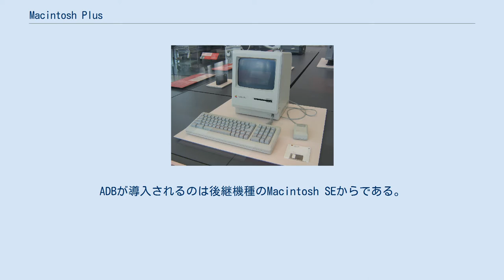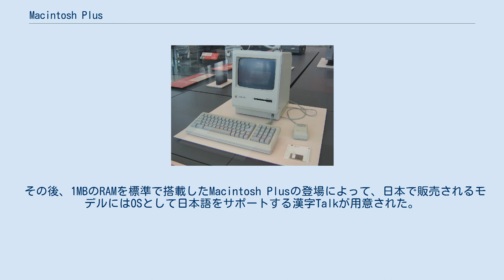Macintosh Plus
Macintosh Plus（マッキントッシュ プラス）は、Macintosh 128K、Macintosh 512Kに続く、AppleのパーソナルコンピュータMacintoshの3番目のモデルである。
1986年1月16日、アメリカ合衆国にて2599ドルで発売された。
過去2モデルはRAMのみの増設ができなかったが、SIMMによって4MBまで拡張することが可能になった。
初期モデルは過去モデルと同様のベージュ色だったが、1987年にプラチナカラーに変更された。
System 7を動かすことができる最古のモデルでもある。
 SCSIポートを備えた最初のMacintoshである。
これによりサードパーティー製の外付けハードディスクドライブ、CD-ROMドライブなどが利用できるようになった。
その後長い間SCSIポートはiMacにて廃されるまでMacintoshの標準増設インターフェースとして用いられ続けた。
但しPlusではSCSIの業界標準仕様が定められる前に設計されたものであり、仕様に100%準拠しているわけではない。
SCSIポートのスペース確保のために、本体背面のシリアルポート（モデム／プリンタ）がD-SUBからミニDINコネクタに変更されている。
 キーボードやマウスは旧機種と共通のインターフェースを備えていた。
本機の標準キーボードよりカーソルキーとテンキーが備え付けられた。
ADBが導入されるのは後継機種のMacintosh SEからである。
 シリアルポート経由にて800KBタイプの外付けフロッピーディスクドライブや、旧機種向けに作られたハードディスクドライブを接続することもできた。
 本体内蔵フロッピーディスクドライブは3.5インチ両面800KBのタイプが採用された。
後方互換性も確保されており、旧機種にて用いられていた400KBのフロッピーディスクの読み書きもサポートされた。
 ディスプレイは旧機種と同様、9インチ、72ppi、512×342ピクセルのモノクロCRTが内蔵されていた。
外付けディスプレイには対応していない。
 旧機種においてはメインRAM（DRAM）がロジックボードに直付けされていて増設は困難だったが、本機においてはSIMMの採用により増設することができた。
30ピンSIMMは最大16MBをサポートすることができるが、本機は22本のアドレスラインしか配線されていなかったため、最大では4MBとなる。
 システムは3.0となった。
ロジックボードには旧機種の倍となる128KBのシステムROMが取り付けられ、これによりHFS、SCSIなどの新たな要素がサポートされた。
 Macintosh 512Kと同じように、旧機種からのアップグレードキットも提供されていた。
作業はAppleの技術者によって行われた。
ロジックボードと本体背面のケース（インターフェース類が異なるため）は交換されるが、前面のパネルはそのまま残すことができた。
 旧機種同様、冷却ファンは省かれて、動作不良や故障の原因となっていた。
特にRAMを4MBに増設した際には放熱が不十分になりがちで、そのため、サードパーティーより冷却ファンが発売されていて、それを取り付けるユーザーが多かった。
ハードディスクや拡張スロットを内蔵したMacintosh SEにてようやく冷却ファンが備え付けられた。
 当時の日本におけるApple社の代理店であったキヤノン販売によって、Macintosh 512KにJIS第1水準相当の3304字のフォントパターンを収録した漢字ROMとしてのデータを含む256KBのROMを搭載した日本専用のローカライズモデルが用意され、「DynaMac」というキヤノン販売独自の愛称（正式なモデル名ではなく、あくまでもセールス用の名称である）で発売されたが、これはOSレベルで日本語をサポートする漢字Talk登場以前の暫定的なモデルだった。
 また、Macintoshで日本語を使用したいという要望に応えて、当時のMacintoshの標準英語フォントであった「Chicago」に似せた独自の日本語フォントを搭載し、英語システム上で2バイト文字の扱いを可能にする、「JAM / Sweet JAM」というフロントエンドプロセッサがサードパーティーの手によって開発され、漢字Talk登場後も一部の愛好家に支持されていた。
 その後、1MBのRAMを標準で搭載したMacintosh Plusの登場によって、日本で販売されるモデルにはOSとして日本語をサ...